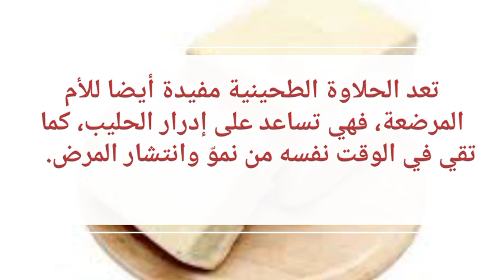فوائد الحلاوة الطحينيةللعظام،فوائد الحلاوة الطحينية الصحية،فوائد واضرار الحلاوة الطحينية#اشتراك#فولو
*ملحوظة يراعي تناول الحلاوة باعتدال خاصة لمرضي السكري*